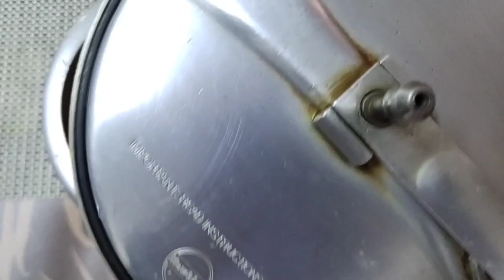Easy 30 Min Mutton Curry | Actress Yamuna | Eid Special | Kitchen Diaries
Easy and simple mutton curry at home in 30 mins or less !
Actress yamuna , chandanamazha fame bring delicious finger licking food recipes that you can try at your own place.